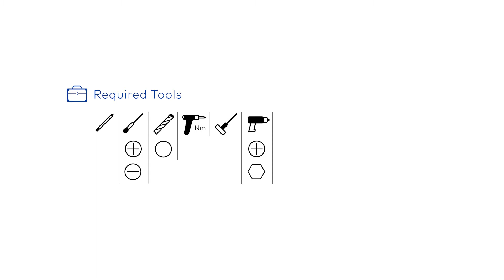UNIQUIN Mounting - 2.1. Door closer TS 97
DORMA-Glas GmbH is part of the Aliante group, a global industrial group with presences in Europe, Middle East and North America and is therefore not part of the dormakaba group since 31 October 2021.